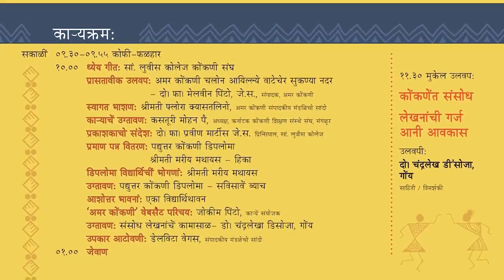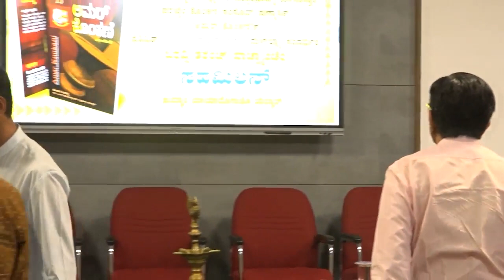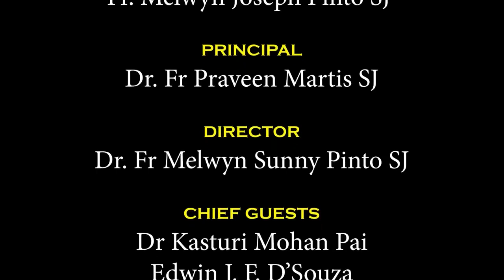Amar Konkani-75: Writers & Readers Meet on 13, March 2022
Here is the recordings of mar Konkani-75: Writers & Readers Meet on 13, March 2022

Rector
Fr. Melwyn Joseph Pinto SJ

Principal
Dr. Fr Praveen Martis SJ

Director
Dr. Fr Melwyn Sunny Pinto SJ

Chief Guests
Dr Kasturi Mohan Pai
Edwin J. F. D’Souza

Resource Person
Chandralekha De Souza

Welcome Speech
Mrs. Flora Castelino

Website Presentation
Mr. Joachim Pinto

Miss Delvita Veigas

Roshan Crasta

Catering
Rodrigues Catering

Mr Godwin
Mr Patson Pereira
Mr Preetham D’Costa

Audio
Edward Radio Sarang

Vedio Editing
Mr. Joachim Pinto
Institue Of Konkani